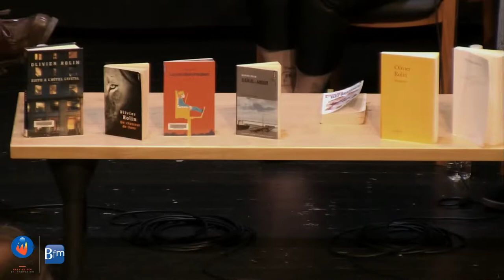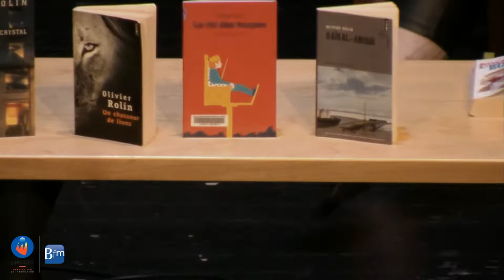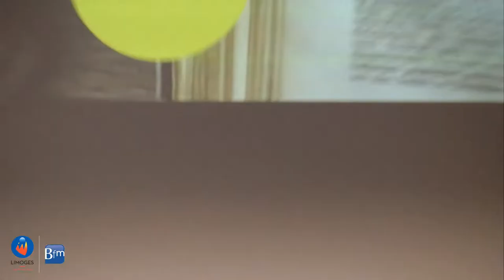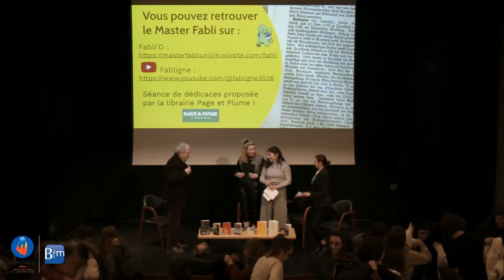Conférence Rencontre avec Olivier Rolin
Rencontre menée par les étudiantes en Master FABLI.